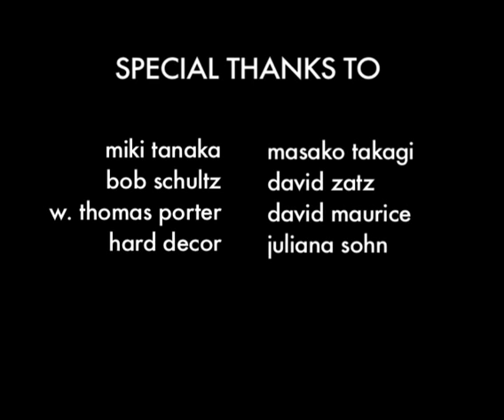Jill Platner Sculpture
Behind the scenes at Jill Platner Sculpture.